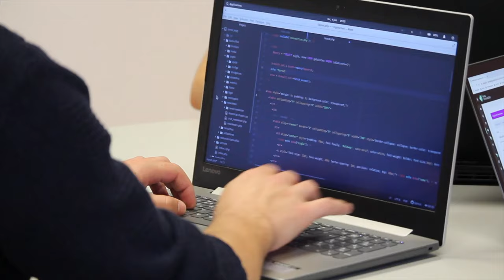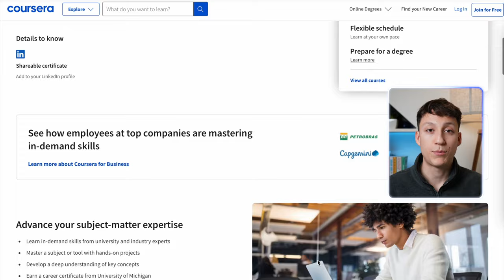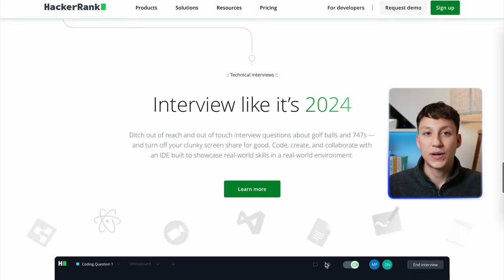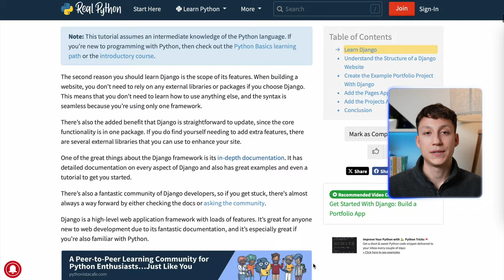How I’d Learn Python FAST in 2024 (From Zero)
TIMESTAMPS:
0:00 Intro
0:36 Step 1
2:04 Step 2
5:03 Step 3
6:24 Recap